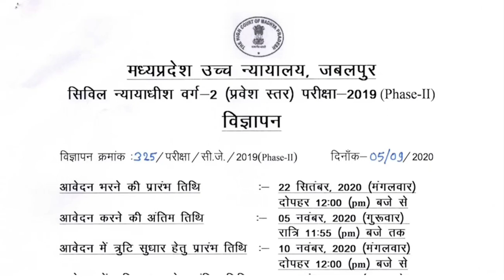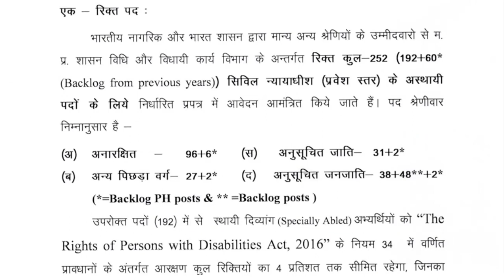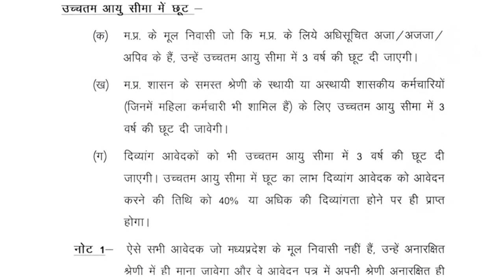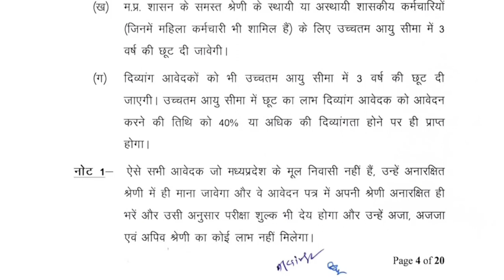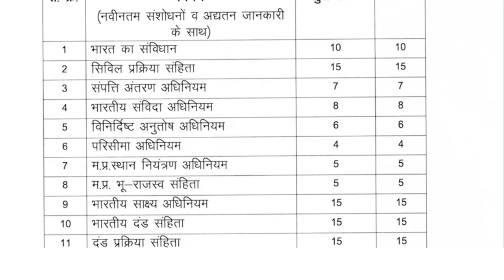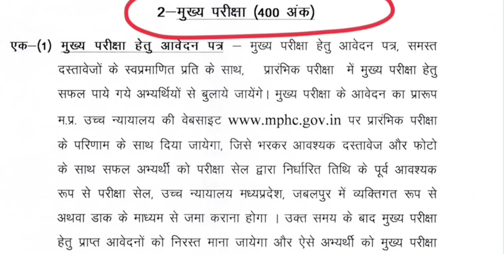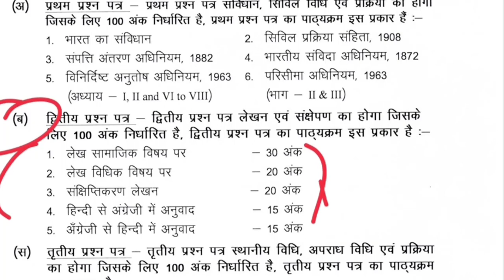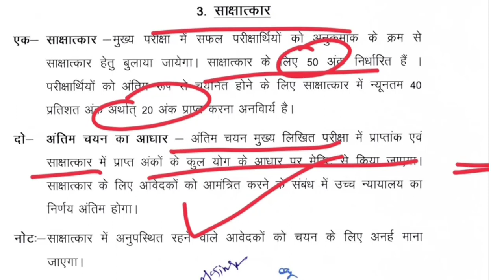MP PCS (J) Syllabus 2020 | MP civil judge 2020 syllabus | MPPCSJ 2020 SYLLABUS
All about MP Civil Jugde examination,
MP PCS (J) Syllabus 2020, MP civil judge 2020 syllabus, Madhya Pradesh civil judge exam syllabus 2020, How to apply for mp pcsj ⭕Only following subject's pdfs are available

IPC : 100Rs
Evidence : 100Rs
Cpc : 149Rs
SRA : 80Rs
Limitation Act : 70Rs
Partnership Act : 70Rs
Jurisprudence : 149Rs
Equity : 50Rs
Constitution : 199rs
CrPC : 149Rs